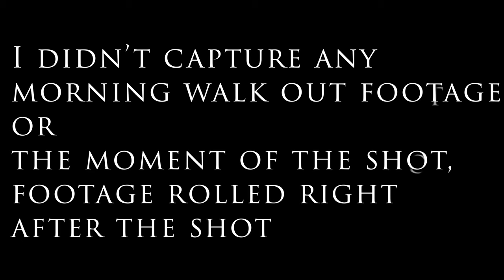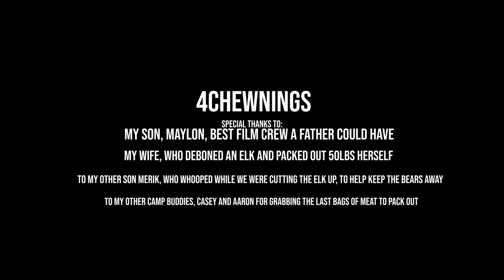My Biggest Bull Elk Ever, Scores 330! | Ep7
Finally, this season's hard work pays off with this once in a lifetime taking of my biggest bull i ever killed! To top it all off my 12yr old son was with me!

This Wyoming elk hunt takes place in the Wyoming High Country, 2020. My elk season up to this point was slow and a disappointment. In fact, at one point in this video you begin to see my frustration with the elk hunt and the entire hunting season in general. But my fortunes change.

The video is one of my longest but i decided to just roll as much of the footage into this video as i could because this turned into a real once in a lifetime bull and wanted this video for future family generations to watch. It turned into such a special day with my son with me and then the rest of my family joins.

My son is also youth hunting during this video but no luck for him. I'm trying my hardest to get a deer or elk lined up for him.

Go to the 40 minute mark to watch a one in a billion discovery while field dressing my elk.